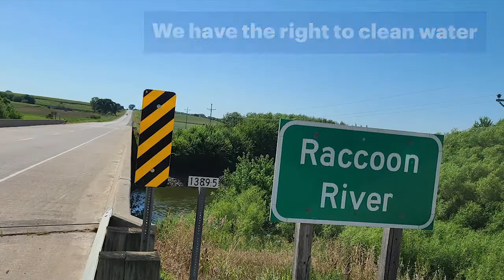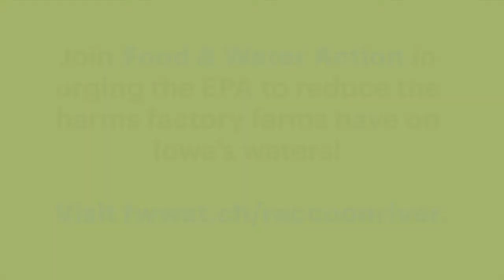Most Endangered Rivers: Raccoon River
American Rivers released their 2021 Most Endangered Rivers list, featuring Iowa’s Raccoon River. Pollution from factory farms continues to threaten the river, along with over half a million Iowans who depend upon it for drinking water. Join us in urging the EPA to reduce the harms factory farms have on Iowa’s waters by visiting